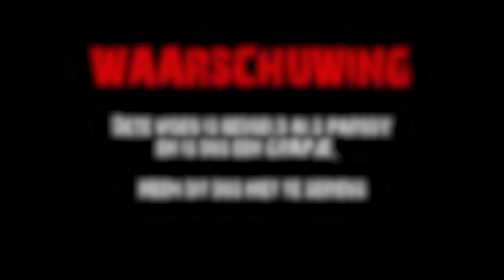TOP 10 Grappigste Momenten Uit Mijn Video's **Gekozen Door Jullie**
JULLIE hebben deze keer een top 10 samen mogen stellen,  bestaand uit de grappigste moment uit mijn video's.